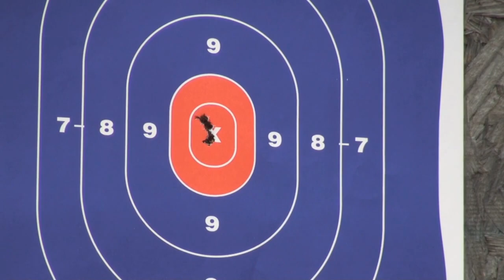Matt Axelson tribute The “AXE” Special Purpose Rifle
"Reaper 01"
The “AXE” Special Purpose Rifle
MATT AXELSON Special Purpose Rifle